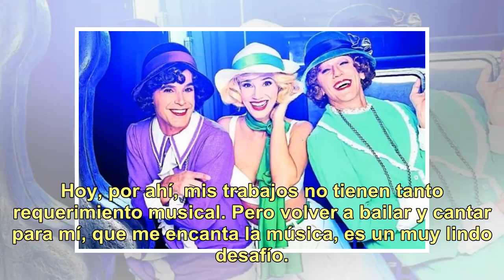Vico D’Alessandro: "Cuando me llamaron para hacer Sugar no lo dudé"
Vico D Alessandro Talento le sobra. Con 34 años de edad, Victorio D'Alessandro ya lleva 16 de carrera haciendo cine, teatro y televisión. Pero, a partir del próximo 21 de diciembre, el actor tendrá que enfrentar un gran desafío, cuando desembarque en el Teatro Neptuno de Mar del Plata para acompañar...